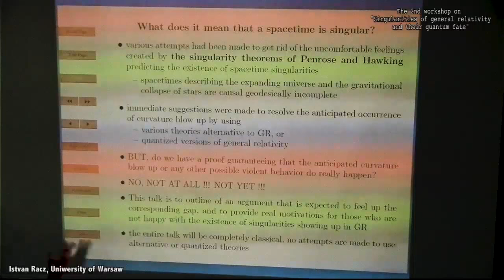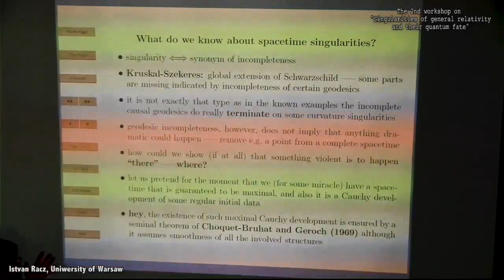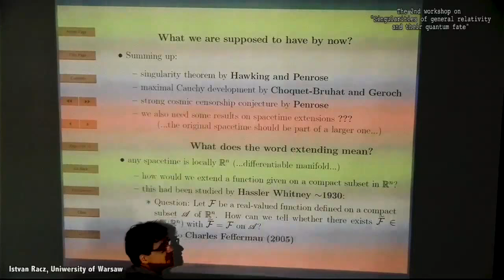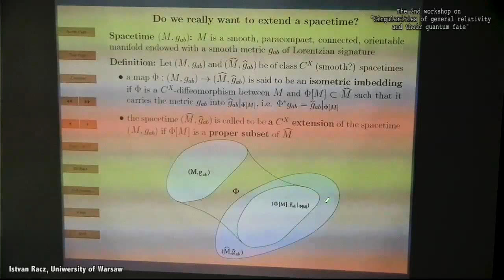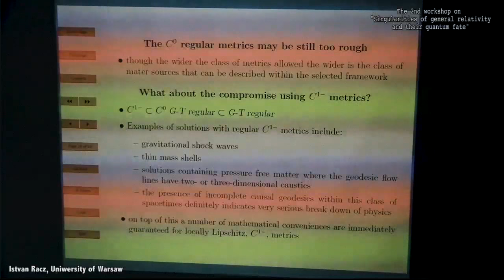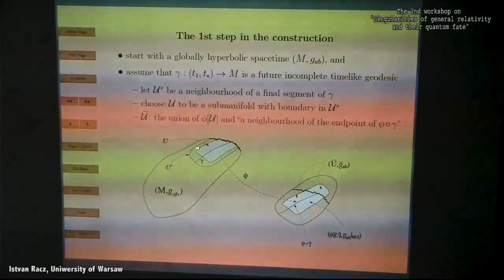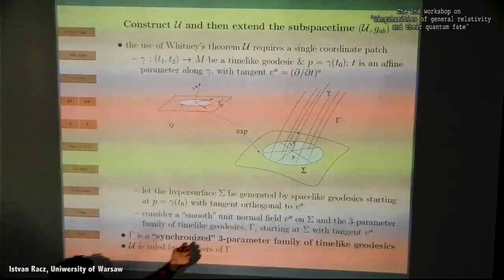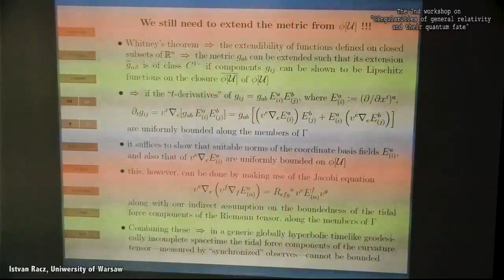Sing18: On the nature of spacetime singularities by István Rácz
Lecture at the 2nd workshop on "Singularities of general relativity and their quantum fate" 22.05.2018, Warsaw.

It is widely held that––likewise in case of known particular examples––some of the physical quantities have to blow up at spacetime singularities. As opposed to this the seminal singularity theorems of Penrose and Hawking––though under very generic and physically plausible conditions––predict only the existence of incomplete, inextendible causal geodesics. In this talk an argument will be presented claiming the that by suitable application of results on global extendibility of geodesically incomplete spacetimes we may get the desired type of strengthening of the conclusions of the classical singularity theorems.